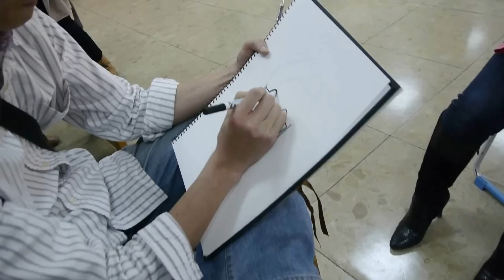阿閔畫漫畫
悠遊畫會歸仁聯展開幕茶會餘興